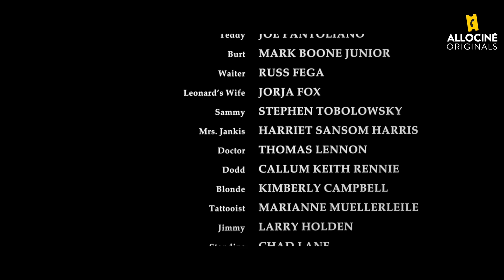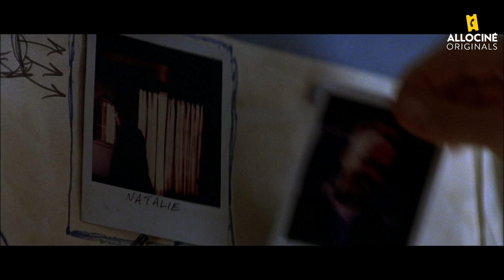Faux Raccord CHRISTOPHER NOLAN (Following, Memento, Insomnia)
3 films de Christopher Nolan au menu : MEMENTO, INSOMNIA, FOLLOWING "Le Suiveur"